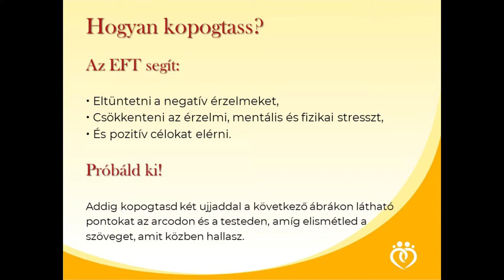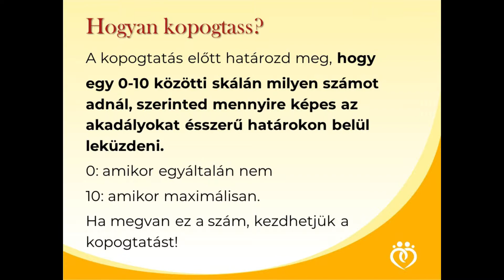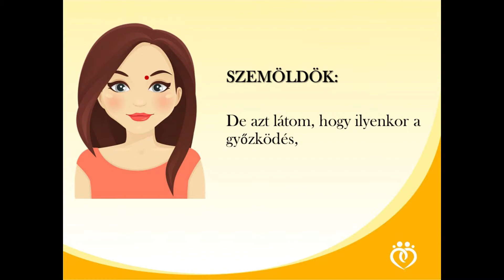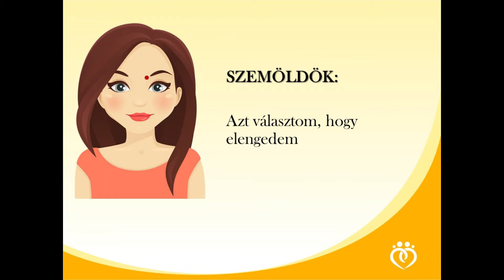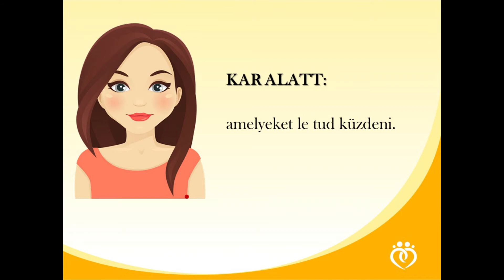Gyerekek boldogsága 11.rész: A gyermekem az akadályokat képes leküzdeni - kopogtatás szülőknek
Ha pontosan szeretnéd tudni, mennyire boldogok a gyermekeid, és milyen területen szorulnak fejlesztésre, töltsd ki ezt a tesztet
A teszt kitöltésével nemcsak azt tudhatod meg, mennyire boldogok most, és hogy miben fejlődhetnek még, hanem a kitöltés után azonnali segítséget is kapsz hozzá! Ráadásul még 24 ehhez hasonló filmet is küldünk ajándékba (12 a szülőknek, és 12 a gyerekeknek szól), hogy mindannyian elengedjétek a stresszt az élet különböző területein, és egyre boldogabbak legyetek.